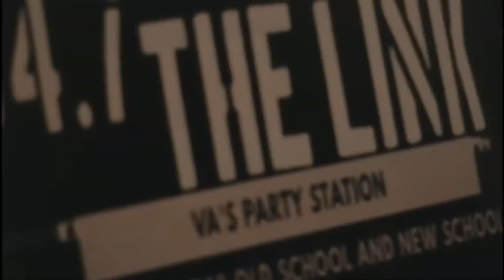TDY FLACKO - Last Forever (Performance Video) - Shot by YABOY TK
New performance video out now Shot by @YABOYTK

Song Name - Last Forever

              ‼️‼️‼️‼️”I Changed”‼️‼️‼️‼️
                                     OUT NOW